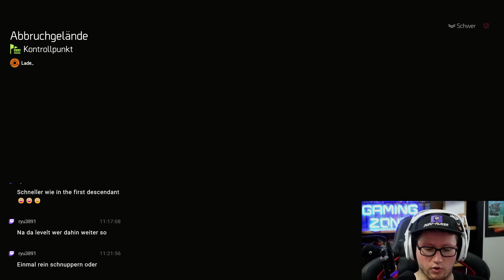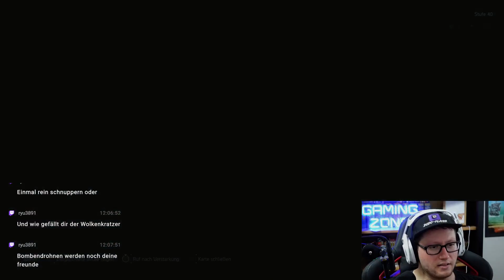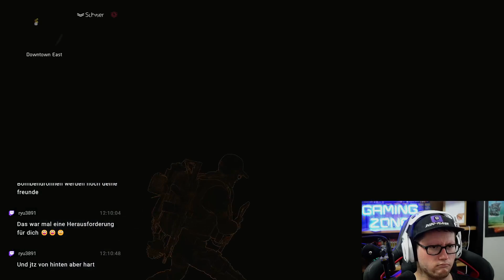THE DIVISION 2 #071 - Strike Team Oscar °